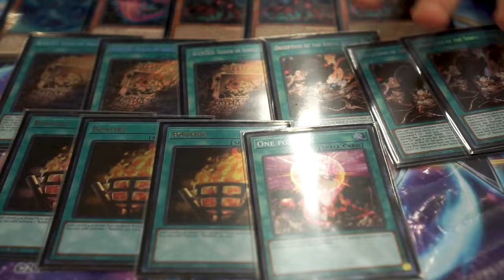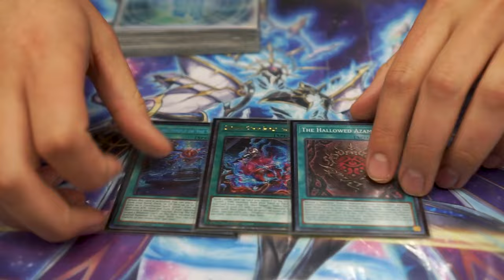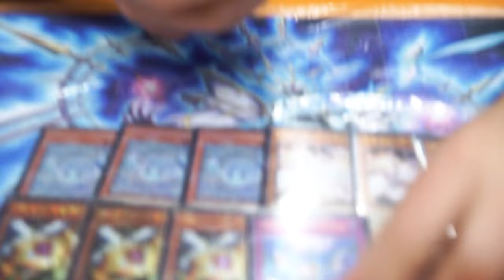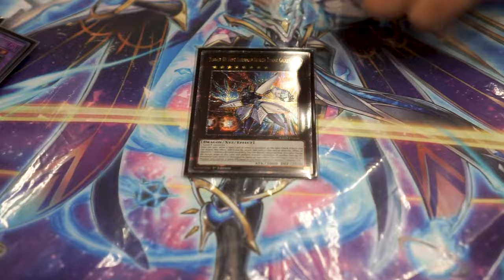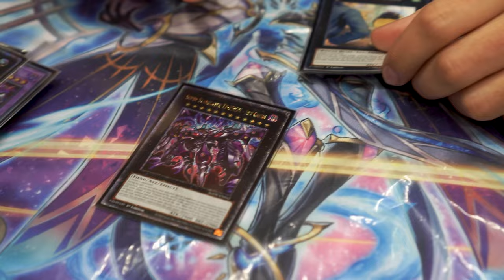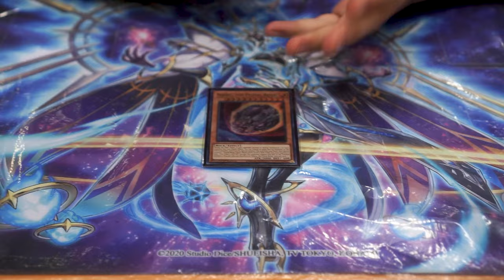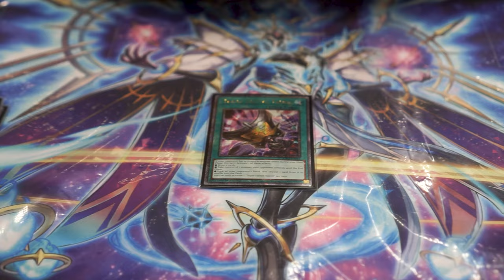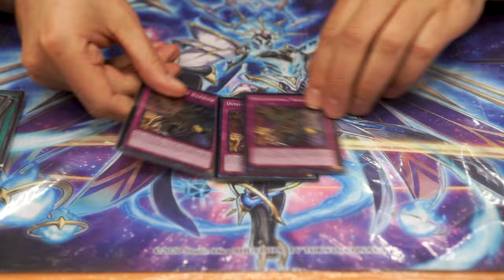TOP 64 YCS Bologna - Snake-Eyes Azamina - Bobby Barone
Intro & Main Deck 0:00
Extra Deck 5:02
Side Deck 7:40
Outro 11:45